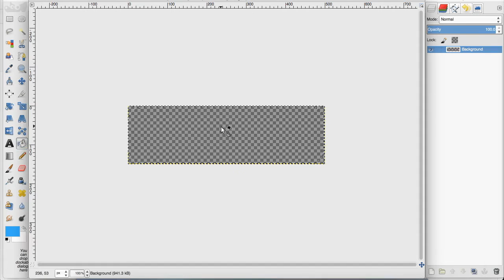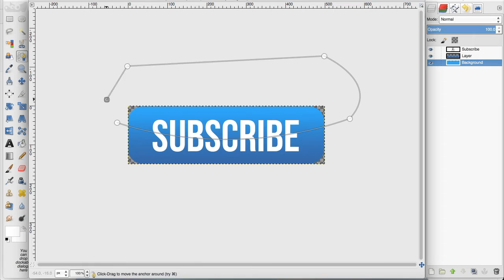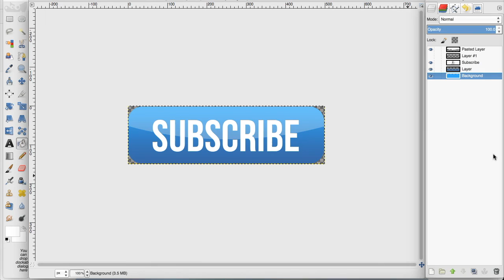Create a Simple Glossy Button in GIMP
Learn how to easily make a great looking button in Gimp. These buttons can be used virtually anywhere, signaling you want your audience to click on them.